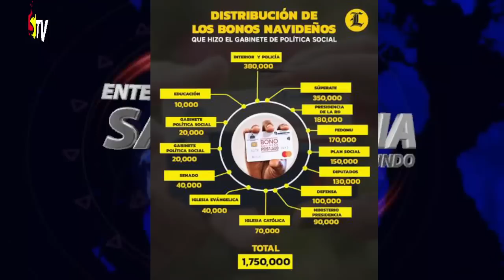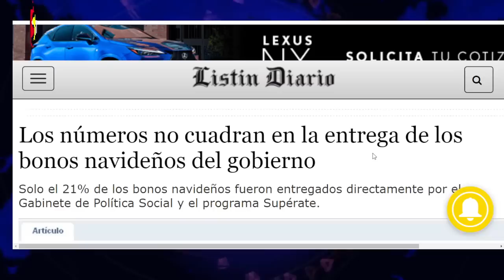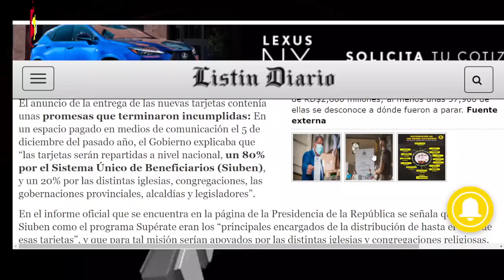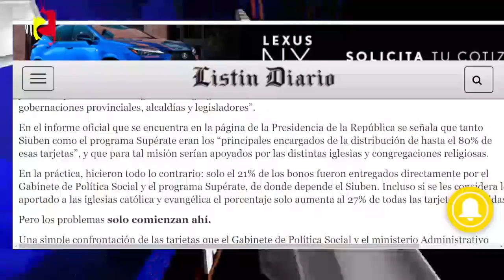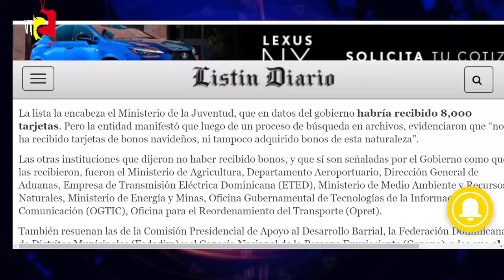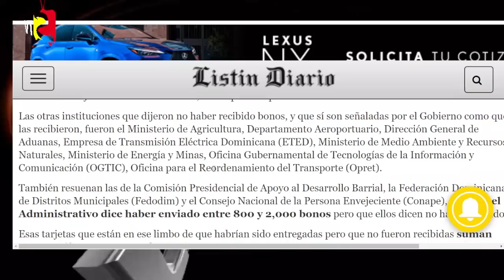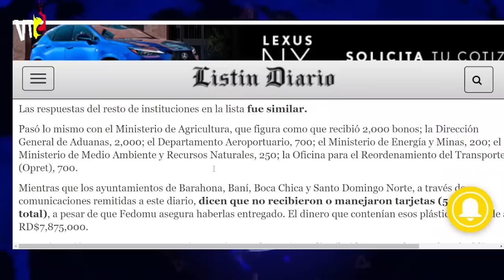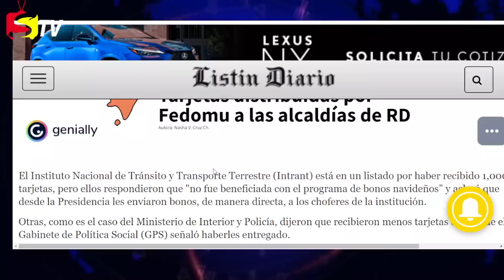GOBIERNO ENGAÑO AL PUEBLO, AL PARTIDO Y A LAS INSTITUCIONES CON EL BONO NAVIDEÑO DEL 2021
Para el 15 de noviembre de 2021, el presidente de la República Luis Abinader anunciaba que por segundo año consecutivo se repartirían las tarjetas de bono navideño. En esta nueva entrega pasaron de un millón a 1,750,000 bonos para la misma cantidad de familias de escasos recursos.

Cada tarjeta tuvo un valor de 1,500 pesos y la inversión pasó de RD$1,500 millones a RD$2,600 millones.

El anuncio de la entrega de las nuevas tarjetas contenía unas promesas que terminaron incumplidas: En un espacio pagado en medios de comunicación el 5 de diciembre del pasado año, el Gobierno explicaba que “las tarjetas serán repartidas a nivel nacional, un 80% por el Sistema Único de Beneficiarios (Siuben), y un 20% por las distintas iglesias, congregaciones, las gobernaciones provinciales, alcaldías y legisladores”.

En el informe oficial que se encuentra en la página de la Presidencia de la República se señala que tanto Siuben como el programa Supérate eran los “principales encargados de la distribución de hasta el 80% de esas tarjetas”, y que para tal misión serían apoyados por las distintas iglesias y congregaciones religiosas.

En la práctica, hicieron todo lo contrario: solo el 21% de los bonos fueron entregados directamente por el Gabinete de Política Social y el programa Supérate, de donde depende el Siuben. Incluso si se les considera lo aportado a las iglesias católica y evangélica el porcentaje solo aumenta al 27% de todas las tarjetas repartidas.

Pero los problemas solo comienzan ahí.

Una simple confrontación de las tarjetas que el Gabinete de Política Social y el ministerio Administrativo dicen haber entregado a instituciones y certificaciones de esas mismas entidades, entregadas a este diario, muestran que al menos cuatro alcaldías y trece instituciones públicas nunca recibieron los bonos.

La lista la encabeza el Ministerio de la Juventud, que en datos del gobierno habría recibido 8,000 tarjetas. Pero la entidad manifestó que luego de un proceso de búsqueda en archivos, evidenciaron que “no ha recibido tarjetas de bonos navideños, ni tampoco adquirido bonos de esta naturaleza".

Las otras instituciones que dijeron no haber recibido bonos, y que sí son señaladas por el Gobierno como que las recibieron, fueron el Ministerio de Agricultura, Departamento Aeroportuario, Dirección General de Aduanas, Empresa de Transmisión Eléctrica Dominicana (ETED), Ministerio de Medio Ambiente y Recursos Naturales, Ministerio de Energía y Minas, Oficina Gubernamental de Tecnologías de la Información y Comunicación (OGTIC), Oficina para el Reordenamiento del Transporte (Opret).